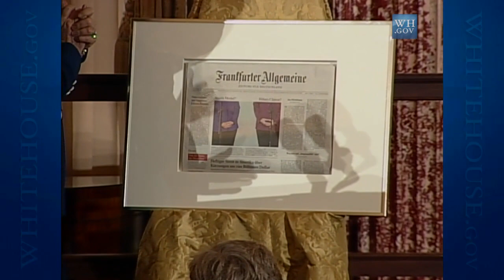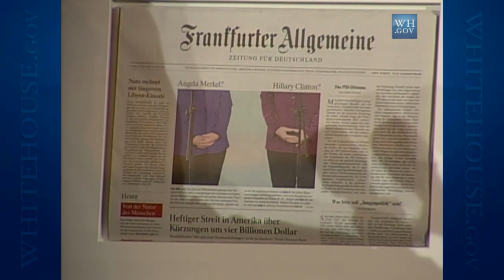Lunch in Honor of Chancellor Merkel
Vice President Joe Biden, Dr. Jill Biden and Secretary of State Hillary Clinton host a lunch in honor of German Chancellor Angela Merkel during the Chancellor's official visit. June 7, 2011.